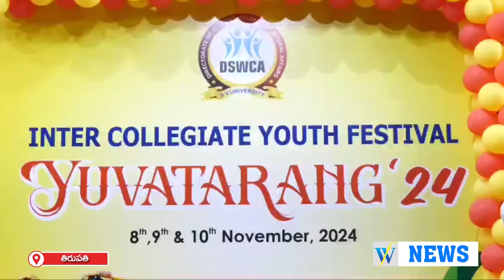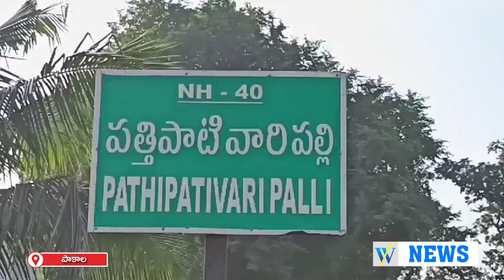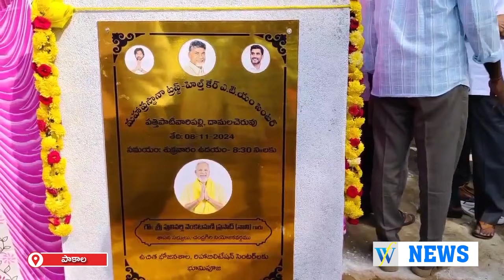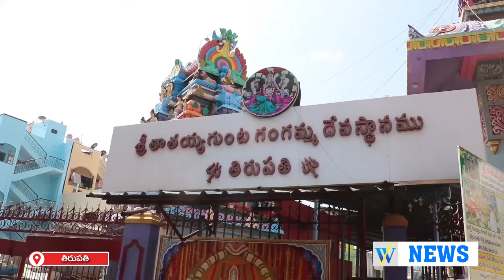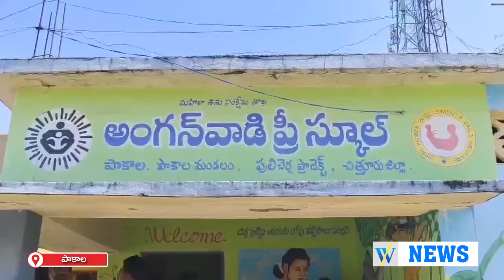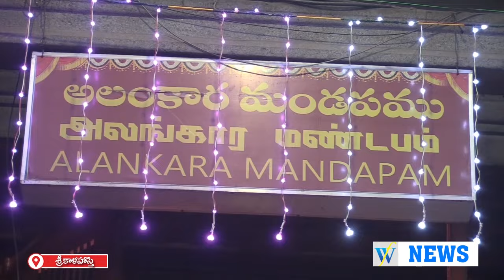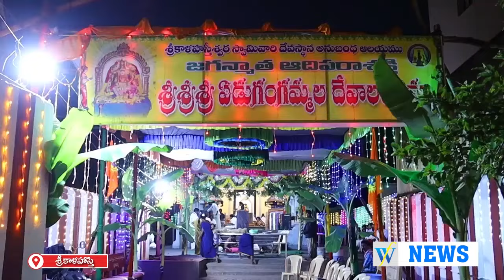08.11.2024 || WHITEFIELD NEWS